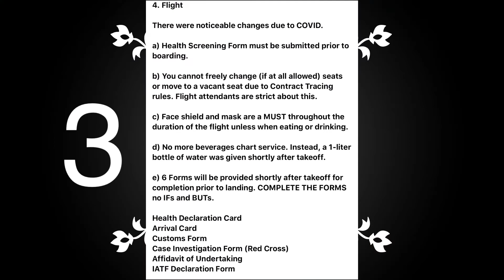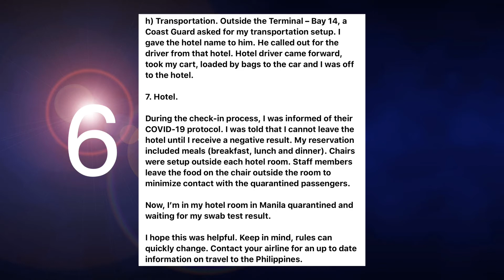GUIDELINES IF YOU WANT TO TRAVEL IN THE PHILIPPINES!